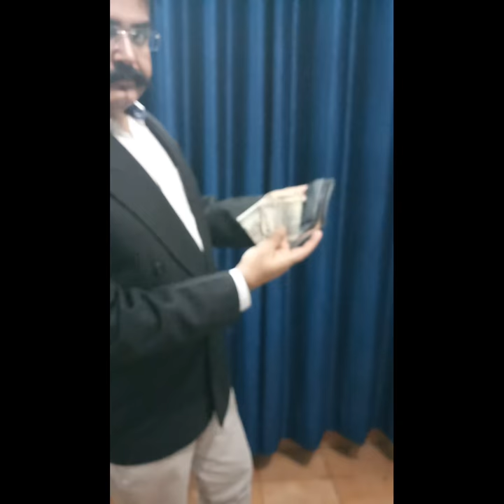Fire in wallet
Fire to amaze